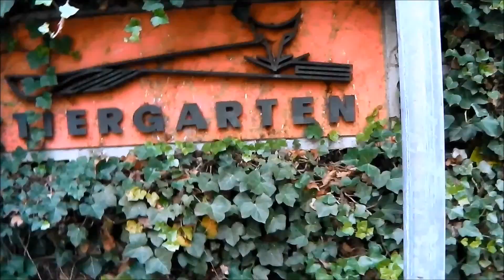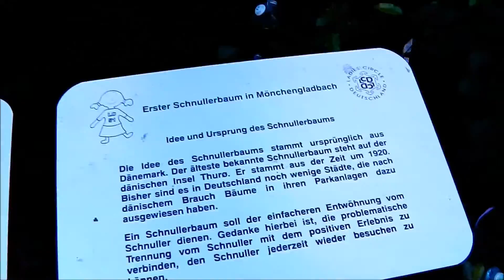Tiergarten Mönchengladbach Odenkirchen Ein Besuch im Zoo...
Sehr schöner und gepflegter Streichelzoo. Man kann Futter kaufen und fast alle Tiere füttern. Patenschaften sind auch möglich. Bei jedem Wetter einen Besuch wert sind: Affen, Vögel, Seelöwen, Schweine, Störche, Meerschweinchen, Eulen, Pfauen, Rehe, Ziegen, Pferde, Esel, Papageien, Nasenbären, und, und, und,...
Wieder ein perfekter Mutter und Tochter Tag, oder lässig: Girls Day.